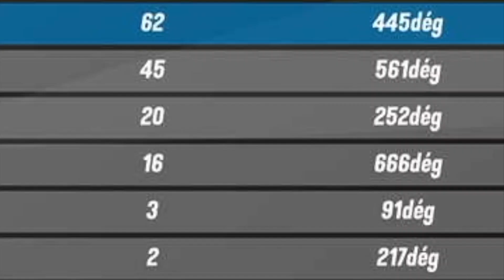DESTRUCTION ALLSTAR PS5 ! FINALE CE SOIR SUR LESTREAM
Rendez vous ce soir pour la grande finale de Destruction Allstars